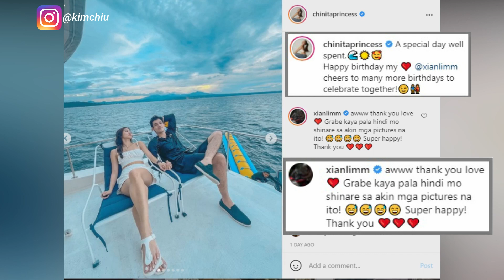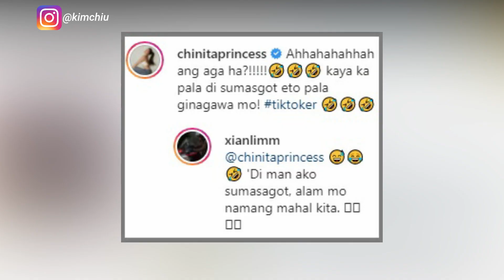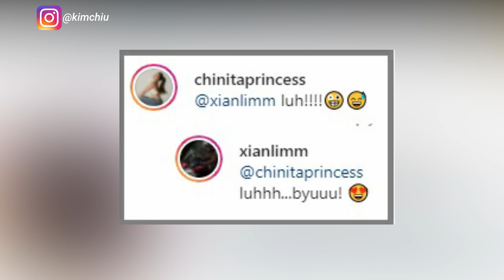KIM CHIU ALL OUT na IPINADAMA kay Xian Lim ang kanyang PAGMAMAHAL "HAPPY BIRTHDAY MY LOVE" , KimXi !